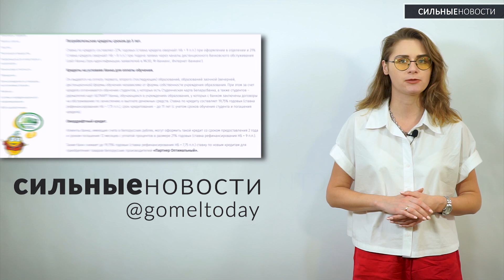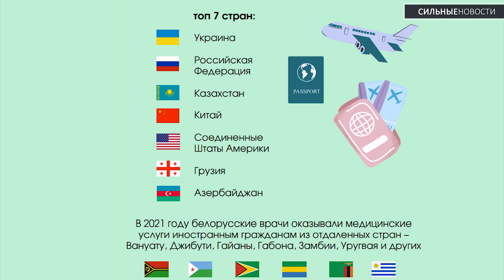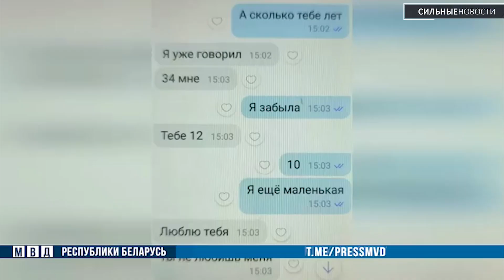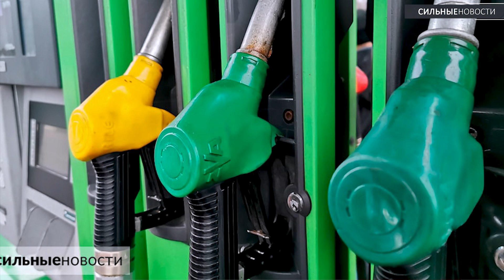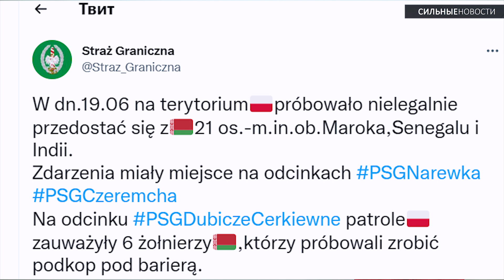Выдача кредитов / труп в реке / кто приезжает в Беларусь лечиться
С началом купального сезона участились несчастные случаи на водоемах, какие медуслуги популярны у иностранцев в Беларуси, педофил из магазина детских игрушек

Купальный сезон начался, а с ними активизировались и новости про тонущих и утонувших. В Минпроме рассказали, куда пойдут средства, которые Россия дала Беларуси на проекты импортозамещения. «Беларусбанк» возобновляет выдачу потребительских кредитов.
В Белстате рассказали, откуда в Беларусь чаще всего приезжают лечиться. Беларусь хочет привлекать туристов из стран Персидского залива, но есть несколько «но». В Минске задержали продавца детских товаров, который совращал детей.
КГБ Беларуси и ФСБ России задержали частных сыщиков и налоговиков, которые собирали и передавали за рубеж данные о военных и силовиках. Европейские дальнобойщики придумали, как обходить запрет на заправку дешевым топливом в Беларуси.

Движение на белорусско-польской границе продолжается, нелегалы активизировались. В Офисе Владимира Зеленского рассказали, что известно о взятых в плен защитниках «Азовстали». На Херсонщине ВСУ смогли вытеснить российские войска с первой линии обороны.

00:00 Приветствие
00:17 Мужчина хотел искупаться, а наткнулся на труп
00:54 Куда пойдут средства, которые Россия дала Беларуси на проекты импортозамещения
01:27 Возобновили выдачу потребительских кредитов от Беларусбанка
01:48 Откуда в Беларусь чаще всего приезжают лечиться
02:36 Беларусь хочет привлекать туристов из стран Персидского залива
03:28 В Минске задержали продавца детских товаров, который совращал детей
04:28 Задержание частных сыщиков и налоговиков, которые собирали информацию о силовиках
04:58 Как обходить запрет на заправку дешевым топливом в Беларуси?
05:51 Движение на белорусско-польской границе продолжается
06:28 Что известно о взятых в плен защитниках «Азовстали»
07:01 На Херсонщине ВСУ смогли вытеснить российские войска с первой линии обороны
Также смотрите:

В Выпуске использованы фото и видео: Национальный статистический комитет, пресс-служба МВД